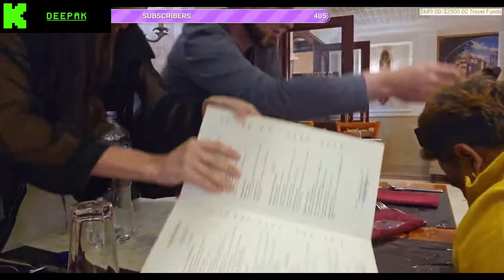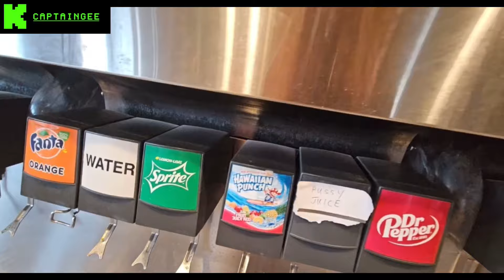Gets Punched! 👊🏽 + @SuspendaS Finally Takes Sub Only Mode Off! 😮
Make Sure You Support The Creators Featured in This Video! 💚